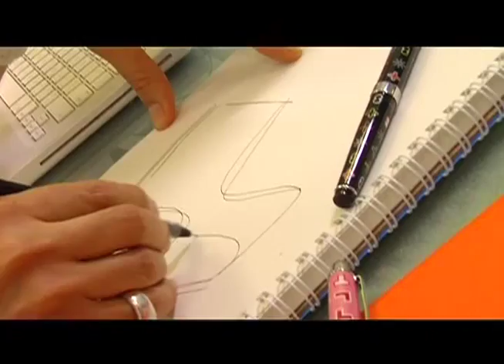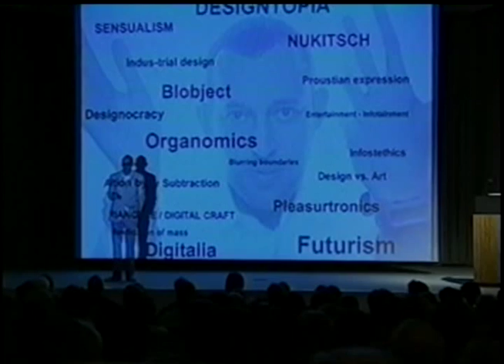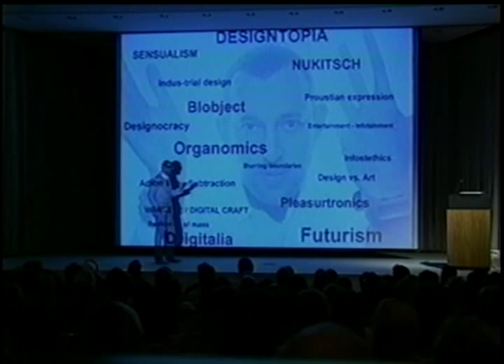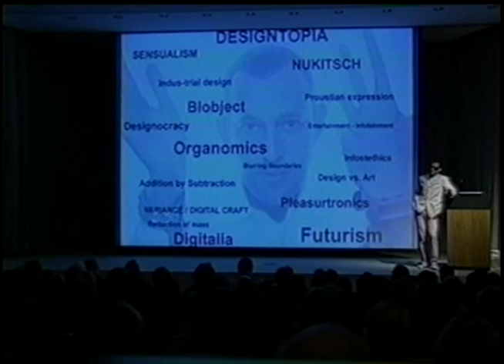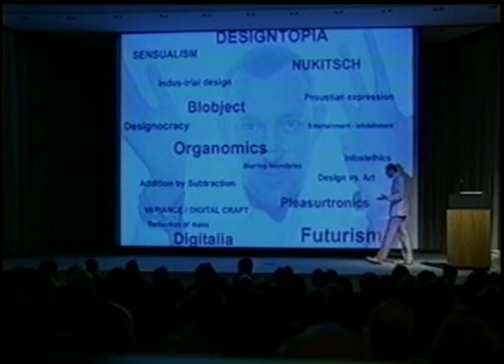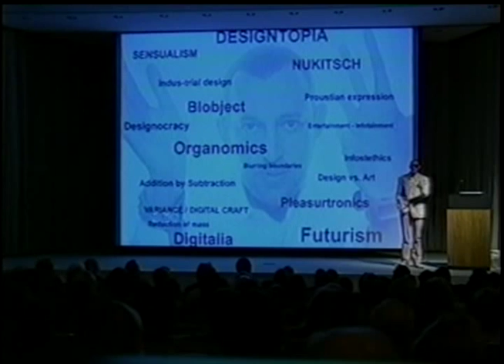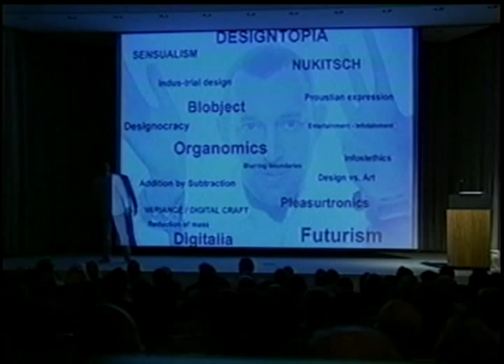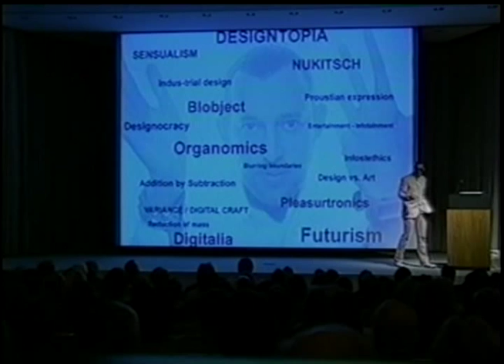Karim Rashid: Acclaimed Cultural and Industrial Designer, Creativity and Innovation Speaker, TV Host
Karim Rashid is one of the most prolific designers of his generation. Over 3000 designs in production, over 300 awards and work in over 35 countries attest to Karim's legend of design. As a renowned international designer, his work is known for being innovative, forward-looking, and strikingly relevant. From furniture to fashion to products for hip brands, Karim Rashid's colorful projects have burst through the design community and into the mainstream.

Karim Rashid's award-winning designs include the ubiquitous "Garbo" waste can and "Oh Chair" for Umbra, interiors such as the Morimoto restaurant in Philadelphia and Semiramis Hotel in Athens, and exhibitions for Deutsche Bank and Audi. Karim Rashid has collaborated with clients to create democratic design for Method and Dirt Devil, furniture for Artemide and Magis, brand identity for Citibank and Hyundai, high-tech products for LaCie and Samsung, and luxury goods for Veuve Clicquot and Swarovski, to name a few.

Karim Rashid's work is featured in 20 permanent collections and he exhibits art in galleries worldwide.  Karim is a perennial winner of the Red Dot award, Chicago Athenaeum Good Design award, I.D. Magazine Annual Design Review, and IDSA Industrial Design Excellence award.

Karim Rashid has been featured in numerous periodicals and publications including Time, Financial Times, NY Times, Esquire and GQ. In 2009 Rizzoli released Karim's latest monograph KarimSpace, featuring 36 of his interior architecture designs. Other books include Karim's guide to living, Design Your Self, and Digipop, a digital exploration of computer graphics, as well as two monographs entitled Evolution and I Want to Change the World.

Karim Rashid is a frequent guest speaker at universities and conferences, globally disseminating the importance of design in everyday life.

In his spare time Karim Rashid's pluralism flirts with music (as a DJ), art and fashion and the designer is determined to creatively touch every aspect of our physical landscape.

Karim Rashid holds honorary doctorates from the Ontario College of Art & Design and Corcoran College of Art & Design.

To bring the innovation insight of Karim Rashid to your organization, contact BigSpeak Speakers Bureau.